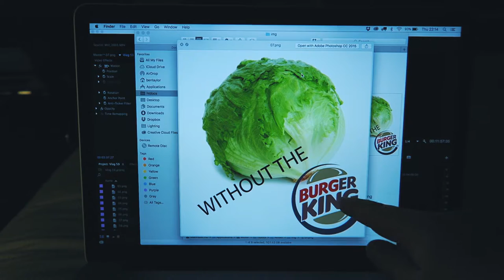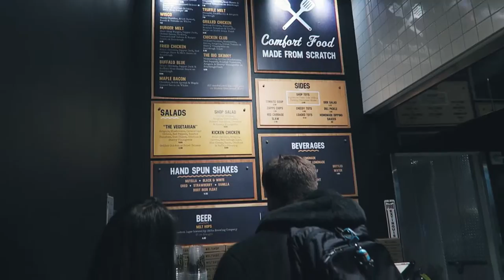WATCHING THE NEW YORK RANGERS (Vlog)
► T-SHIRTS!
If you guys want to get a t-shirt make sure you head on over

► ANIMATION WORK
If you would like me to create an intro/outro/logo etc for your channel,

I’m always in need of new music for my videos. If you’re a music creator and would like me to use your music, please drop me an email using the address in my channel’s about section.

► FAQ
Q - Will you make me an intro or outro for my channel?
A - I can't work for free I'm afraid. All serious enquiries should be emailed to the address on my channel's About section.

If you’d like follow me then you can do so by following these links:

Stuff I use to make my videos:

► Canon 5D Mk II Body
► Canon EF 24-70mm f/2.8 L USM Lens
► Canon G7X
► RODE VideoMic